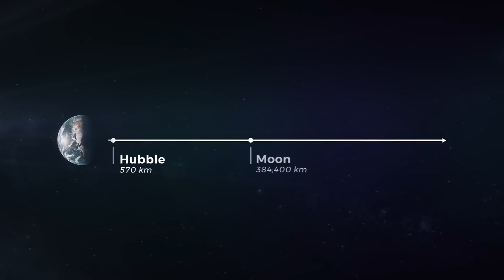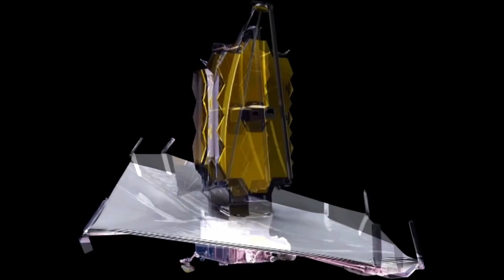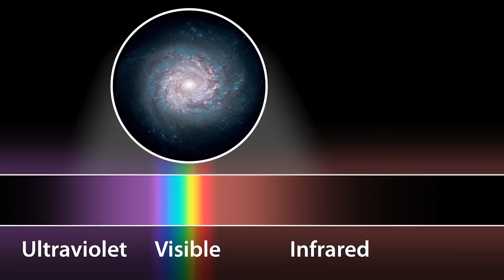12分鐘全網最詳解！詹姆斯·韋伯太空望遠鏡｜James Webb Telescope【2021】｜開個腦洞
詹姆斯·韦伯空间望远镜（James Webb Telescope）发射时间，是已发射的红外线空间望远镜，原计划耗费5亿美元并于2007年发射升空。但由于各种原因，导致项目严重超支，发射时间数次推迟，最新预估总耗费高达96.6亿美元，发射时间为美国东部时间2021年12月25日7时20分。2019年8月28日NASA表示该望远镜首次组装完毕,感謝您觀看12分鐘全網最詳細的詹姆斯·韋伯太空望遠鏡展開以及發射詳解。
詹姆斯·韦伯空间望远镜（英语：James Webb Space Telescope, JWST，香港翻译：占士·韦伯太空望远镜，台湾翻译：詹姆斯·韦伯太空望远镜，中国大陆官方翻译：詹姆斯·韦布空间望远镜，中国大陆民间约定俗成翻译：詹姆斯·韦伯空间望远镜），是已发射的红外线空间望远镜，原计划耗费5亿美元并于2007年发射升空。但由于各种原因，导致项目严重超支，发射时间数次推迟，最新预估总耗费高达96.6亿美元，发射时间为美国东部时间2021年12月25日7时20分。2019年8月28日NASA表示该望远镜首次组装完毕。它是欧洲空间局，加拿大航天局和美国国家航空航天局的共用计划。这是哈勃空间望远镜和斯皮策空间望远镜的后继计划。它拥有一个总直径6.5米（21 英尺），被分割成18面镜片的主镜，放置于太阳─地球的第二拉格朗日点。这意味着其将在地球-太阳连线上地球背后的150万公里处绕L2以晕轮轨道运行，而非像哈勃空间望远镜那样绕近地轨道公转。一个由涂有硅和铝的聚酰亚胺薄膜(杜邦Kapton)制成的大型遮阳板将保持它的镜片和四个科学仪器低于50 K（−220 °C；−370 °F）。
太阳─地球的第二拉格朗日点.
此项目曾经称为“新一代空间望远镜”（Next Generation Space Telescope），2002年以美国宇航局第二任局长詹姆斯·韦伯的名字命名。1961年至1968年詹姆斯·韦伯担任局长期间曾领导阿波罗计划等一系列美国重要的太空探测项目。
位于马里兰州的美国宇航局戈达德太空飞行中心(GSFC) 负责开发，望远镜的地面控制和协调机构是位于约翰霍普金斯大学的空间望远镜科学研究所（STScI）。主要承包商是诺斯洛普·格鲁门公司（Northrop Grumman）。
美西时间2021年12月25日上午7:21分，在法属圭亚那的欧洲空间局库鲁基地，负责运送的阿丽亚娜5号火箭顺利升空。预计送入太空后，韦伯空间望远镜将要滑行约一个月，进入预定轨道，距离地球估计至少150万公里，在拉格朗日L2点运行，而非地球轨道。
您好：
時間軸
00:00 開篇
00:46 石鋸
02:08 古老的供水系統
03:08 真理之口
04:26 印加梯田
05:48 兩千年前的燈和埃及藍
07:32 永遠燃燒的古老秘密
08:53 顛覆歷史的工具
09:47 計算機發明探索
1萬多年前的巨石切割技術？ 科學家還原巨石建築但仍無法解釋【普瑪彭古Puma Punku】巨石之謎